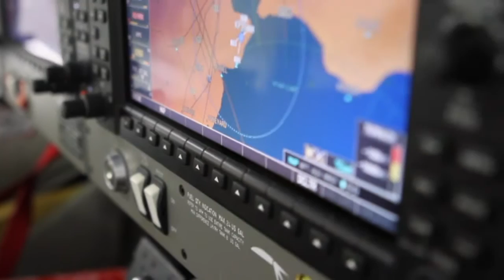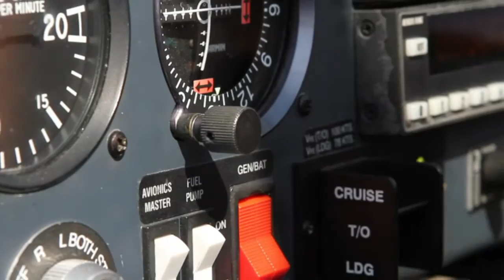Things That Matter Most - President Uchtdorf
A Mormon Message Video for TEE 125 created by several students in 2010.